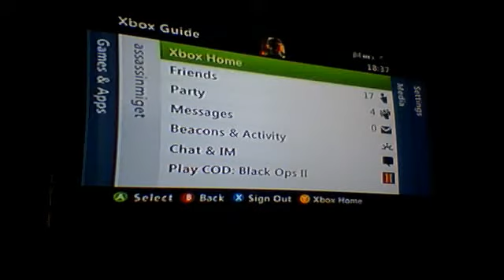grief with kazadure